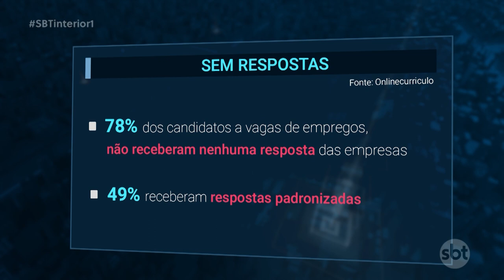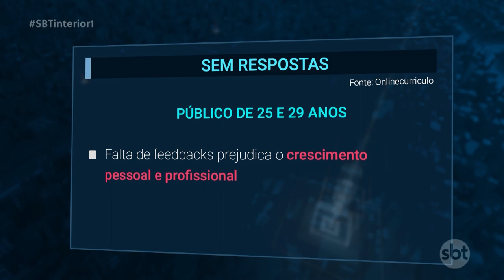Pesquisa mostra, que muitas empresas não dão retorno sobre vagas aos candidatos